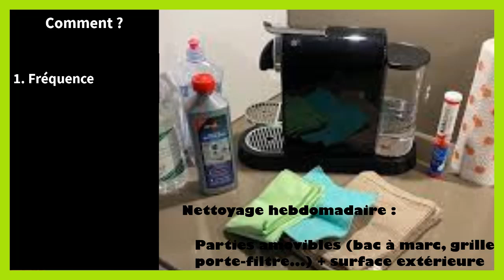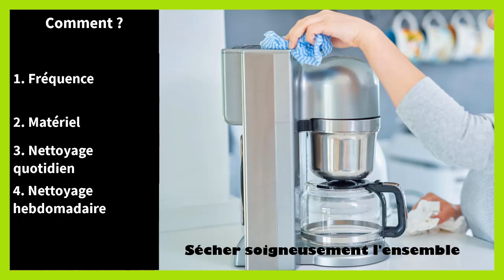Comment nettoyer machine à café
Dans ce tutoriel BricolMaison, nous allons découvrir comment nettoyer machine à café.
En regardant cette vidéo, vous serez capable de comment nettoyer cafetiere.
Pour nettoyer une machine à café et assurer un fonctionnement optimal ainsi qu'un café de qualité, voici les étapes à suivre :
Nettoyage quotidien ou après chaque utilisation :
1. Nettoyage du porte-filtre et du filtre :
o Retirez le porte-filtre de la machine.
o Jetez le marc de café usagé dans la poubelle.
o Rincez le porte-filtre à l'eau tiède pour enlever les résidus de café.
o Si nécessaire, utilisez une petite brosse pour nettoyer le filtre à l'intérieur du porte-filtre.
2. Nettoyage du réservoir d'eau :
o Retirez le réservoir d'eau de la machine.
o Videz l'eau restante et rincez-le à l'eau tiède.
o Si possible, nettoyez l'intérieur du réservoir avec une brosse douce pour enlever les dépôts de minéraux.
3. Nettoyage de l'extérieur de la machine :
o Utilisez un chiffon humide pour essuyer l'extérieur de la machine à café, y compris les boutons et les surfaces accessibles.
Nettoyage hebdomadaire :
1. Nettoyage du groupe d'infusion (porte-filtre) :
o Nettoyez l'intérieur du groupe d'infusion avec une brosse spéciale si nécessaire, en veillant à enlever tous les résidus de café.
2. Nettoyage du système de percolation :
o Préparez une solution de nettoyage pour machine à café en suivant les instructions du fabricant ou utilisez du vinaigre blanc dilué dans de l'eau (1:1).
o Placez le porte-filtre vide dans le groupe d'infusion et faites couler la solution à travers la machine comme si vous prépariez du café.
o Laissez agir la solution dans le système pendant environ 15 à 30 minutes pour dissoudre les résidus de café et les dépôts de calcaire.
o Rincez abondamment en faisant couler plusieurs cycles d'eau propre à travers la machine pour éliminer tout résidu de nettoyant.
3. Nettoyage du réservoir d'eau et des filtres :
o Nettoyez le réservoir d'eau à l'eau tiède et savonneuse si nécessaire, en veillant à bien rincer.
o Nettoyez régulièrement les filtres à eau ou remplacez-les selon les recommandations du fabricant.
4. Décalcification (si nécessaire) :
o Si votre eau est dure ou si vous remarquez un dépôt de calcaire, détartrer la machine à café selon les instructions du fabricant. Utilisez un détartrant spécifique pour les machines à café ou du vinaigre blanc dilué.
5. Nettoyage du plateau d'égouttage :
o Retirez le plateau d'égouttage et nettoyez-le à l'eau tiède et savonneuse. Séchez-le bien avant de le remettre en place.
6. Nettoyage des buses de vapeur (si applicable) :
o Si votre machine à café est équipée d'une buse de vapeur pour préparer du lait, nettoyez-la après chaque utilisation en purgeant de la vapeur et en essuyant la buse avec un chiffon humide.
Conseils supplémentaires :
• Suivez toujours les instructions spécifiques du fabricant pour le nettoyage et l'entretien de votre modèle particulier de machine à café.
• Utilisez de l'eau filtrée si votre eau du robinet est très dure pour prolonger la durée de vie de votre machine à café.
• Assurez-vous que tous les composants sont complètement secs avant de remonter la machine ou de l'utiliser à nouveau.
En suivant ces étapes régulièrement, vous pouvez maintenir votre machine à café propre, fonctionnant efficacement et prolonger sa durée de vie.

N'hésitez pas à poser vos questions dans les commentaires sur le sujet de comment nettoyer la cafetière. Nous serons heureux de vous aider. Nous traiterons également des sujets similaires tels que comment nettoyer une cafetiere, comment nettoyer une cafetiere electrique, comment nettoyer une machine à café, nettoyer machine a cafe, nettoyer machine à café, nettoyer une machine à café, comment nettoyer la machine à café, comment nettoyer machine a cafe, nettoyer calcaire machine a cafe, nettoyer une machine a cafe, produit pour nettoyer machine a cafe